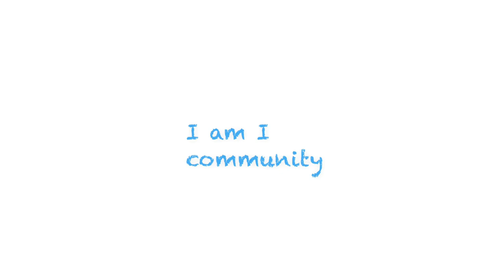日本一のウェディングプランナー有賀明美さん直伝｜３つの接客スキル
接客業は消えない。
これからも輝き続ける。
信じてます。

0:00      オープニング
0:58      有賀さんのご経験
1:31      なぜウェディングプランナーに？
2:22      ウェディングプランナーのやりがい
2:53      一番印象に残る結婚式

4:16      接客で大事にしていること
5:24    「心の温度を読み取る」方法
12:03    接客は好きだった？

15:14    アパレル接客をどう思う？
18:40    素晴らしい接客員の共通点

20:12    ウェディングプランナーになるには
21:41    将来のライフプラン

23:36    ３つの接客スキル
25:08    キャリアアップ
27:31    ビジネス成功の秘訣

ウェディングプランナー有賀明美さん

撮影協力いただいた場所：
白金imakara

対談第一弾の動画はこちら
【20代で開業】やりがい、苦悩、お金。赤裸々インタビュー｜アパレル接客

主にアパレル販売員へアドバイスになる内容を発信中🎁

【自己紹介】

アパレル歴12年👕

店長　　　　　　　：２年（売上日本最大店舗で二桁達成）
エリアマネージャー：４年（最大14店舗を担当）
統括マネージャー　：１年（東日本全エリア）
人事　　　　　　：約１年（研修講師、採用）

専門卒で、美容師２年

接客大好き。相談大好き😊😊

毎月40名との面談経験☕️

販売員＆店長の味方🔰

内容は？

アパレルを始めて間もない方、少しでも興味のある方へ、ポジティブに仕事と向き合えるアドバイスをお届け😆

店長さんやサブさんが悩む、独自のお悩みにもお応え中🤝

店頭でのリアルな経験をもとに、リアルな情報をプレゼントさせて頂きます🎁

◼️I am I community◼️

自分らしく働くための、
自分らしく生きることを見つけるための、
皆さんとのコミュニティチャンネル。

主に、アパレル販売員を中心に、
仕事で悩む方々のお役立てる情報を発信中！

上司、部下、先輩、後輩、仲間、メンバー。

伝え方、聴き方。

『自分が自分らしく仕事できる！』
『今の仕事がもっと好きになる！』

視聴いただいた方に、
一人でもそう思って頂けたら、自分幸せです☆

皆さんを元気に☆ブログもやってます！

【ぬまのInstagram】
ぬまチャンネルの言葉